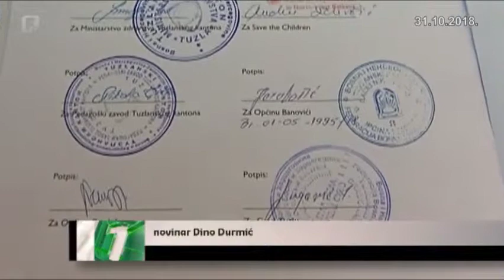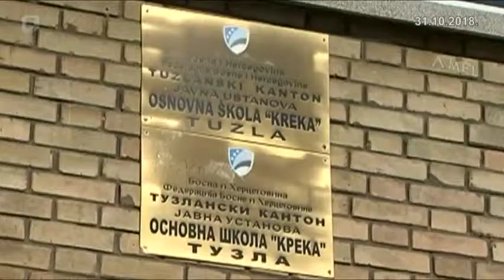Potpisan Memorandum o unapređenju inkluzivnog obrazovanja u TK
Tri Ministarstva u Vladi Tuzlanskog kantona, Pedagoški zavod i devet institucija lokalne vlasti potpisali su u Tuzli, Memorandum o saradnji čime je načinjen veliki korak ka unapređenju inkluzivnog obrazovanja za blizu hiljadu učenika sa poteškoćama u razvoju na ovom području.

Video prilog iz Dnevnika 1 Federalne TV
novinar Dino Durmić
snimatelj Samir Neimarlija
montažer Vahidin Mujagić